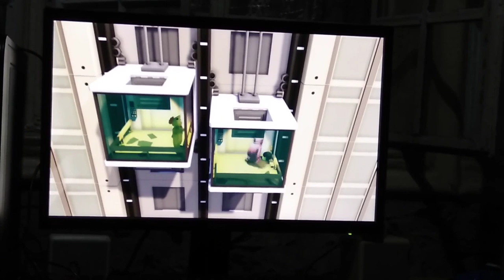Gang Beasts with Friends 37